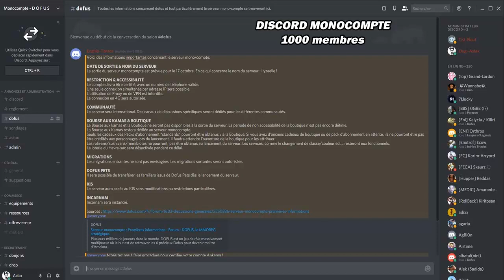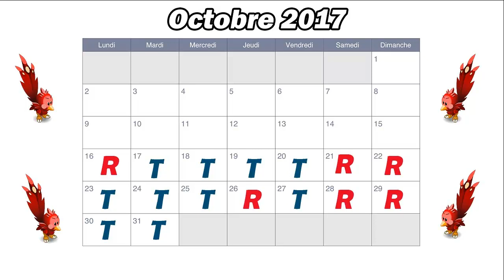MONOCOMPTE Dofus: Pas de RUSH mais aventure TRANQUILLE!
Je ne pourrai pas rusher le serveur monocompte dofus  donc je ferai une aventure tranquille avec 30 min/ 1 heure de jeu par jour.